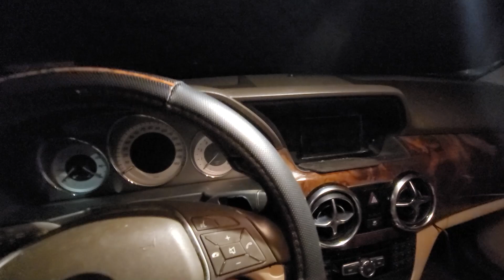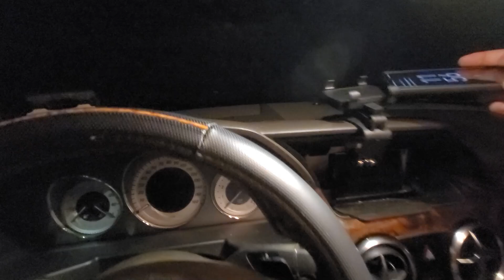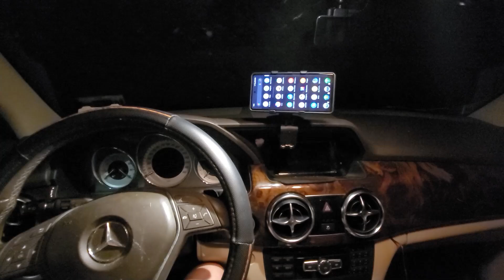Best Multifunctional Car Dashboard Mobile Phone Holder Review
the ultimate multifunctional car dashboard mobile phone holder by Lifegiverwise! In this video, we'll review this amazing car dashboard accessory that keeps your phone secure and within reach. Perfect for hands-free driving and navigation, this phone holder is a must-have for every car owner. Watch now to see why the Lifegiverwise phone holder stands out from the rest!

Products and gadgets used on this channel and personally recommend :

Samsung Galaxy Note 20 Ultra
Elgato Wave 3
Samson G-Track Pro USB Mic
Steelseries Apex3 RGB
LG 32UN500-W Monitor 32
Intel Core i7-9700F
LaCie 2big Dock RAID 20TB
SAMSUNG HW-B57C B-Series 4.1ch
Knox Gear TX-100
Playstation 3 Dualshock 3
Anker 7-Port USB 3.0
LG Electronics 8X USB 2.0
CyberPower Sinewave UPS System
HP 27" Widescreen IPS LED Full HD
ASUS TUF Gaming NVIDIA GeForce GTX 1660 Ti
Logitech C920x HD Pro Webcam
Airlift Electric Height Adjustable Desk
Brookstone AirPhones Pro Wireless
Ryobi ONE+ 18V Hybrid 18" Air Cannon
SAMSUNG 980 PRO SSD 1TB PCIe 4.0 NVMe
Canon EOS R6 Full-Frame Mirrorless Camera
Pioneer DJ DDJ-1000SRT
Canon VIXIA HF R800 Portable Video Camera
RockTek G2 4K Android TV 11.0
Power Strip with 3 USB Ports
WYZE Cam v3 with Color Night Vision
HUSKY 10-PIECE SCREWDRIVER SET WITH MAGNETIZER
Rayovac AA Batteries